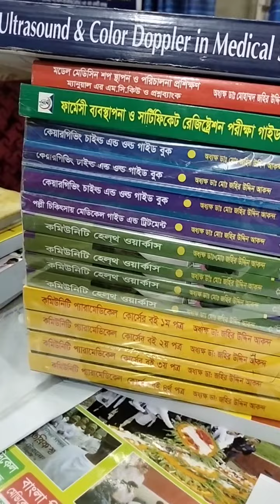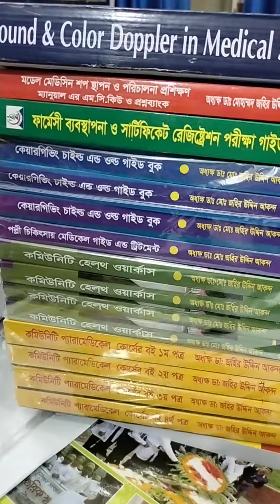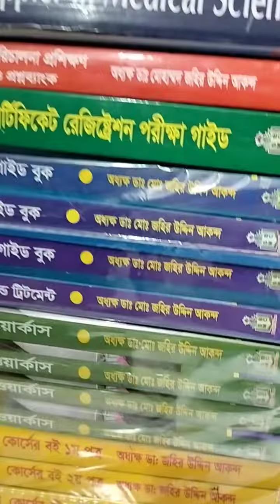5 টি কোর্স ই সরকারি আল্ট্রসাউন্ট কেয়ারগিভার্স ফার্মেসীসিCHW/CCP কোর্সে ভর্তি জহির স্যার ০১৭১১৩৩৭০১৯